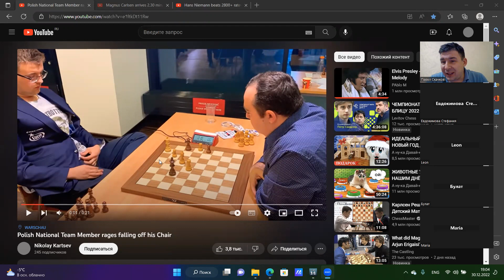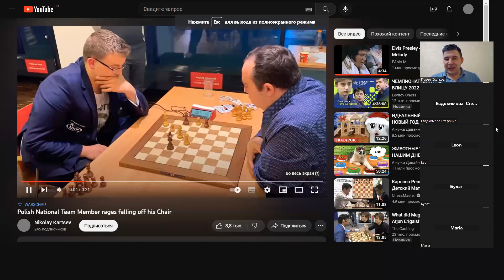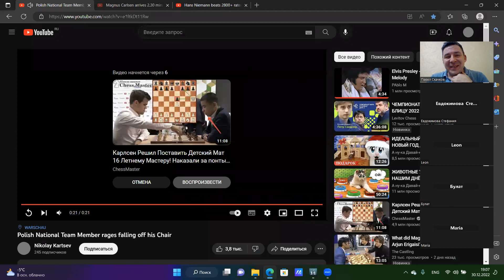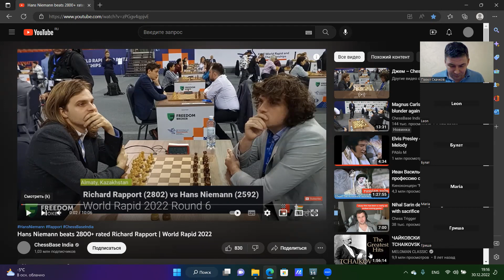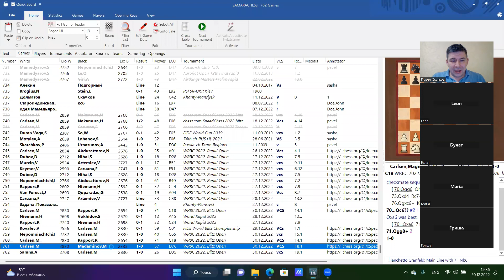Чемпионат мира по шахматам 2022 1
Обсуждаем Чемпионат мира по шахматам 2022  поблицу и рапиду . Часть 1